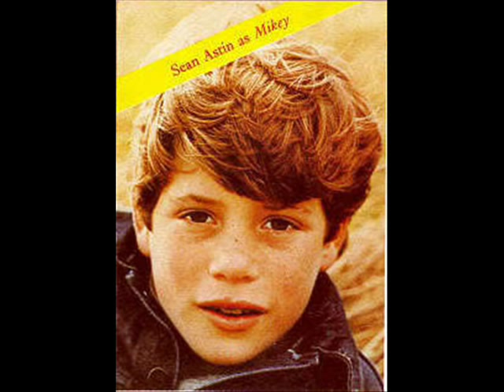Character Tribute: Mikey Walsh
Hey guys! It has been awhile.

Anyway here's a tribute to my favorite Goonie Mikey! I also planning on making tributes for the other Goonies!